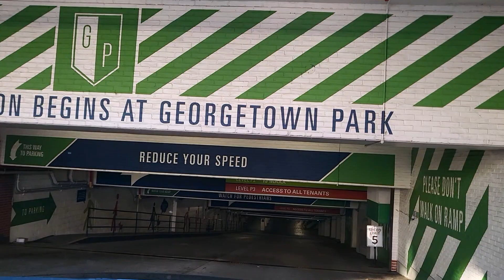🇺🇸 DRIVING IN WASHINGTON D.C.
Filmed December 14th, 2023

Driving in Washington D.C. - this can be considered as an addition to walking tours and walks.
Driving by car covers a larger urban area and is just as interesting as walking.